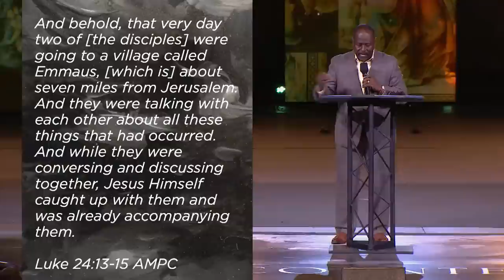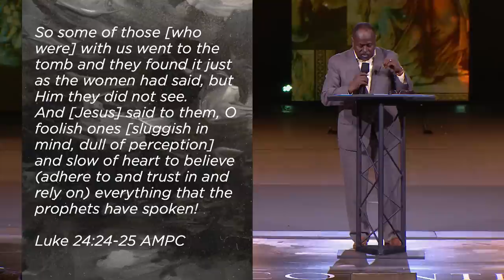Encounters-The Road to Emmaus-Harvey Carey 04/23/2023